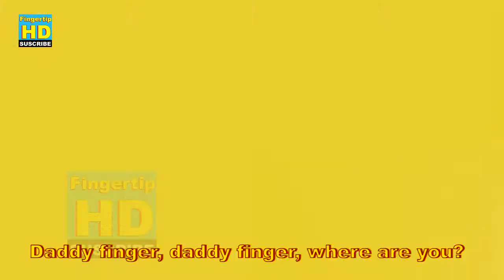Truck,bus,cars,planes Finger Family Cartoon Animation Nursery Rhymes For Children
Truck Finger Family Cartoon Animation Nursery Rhymes For Children (112)